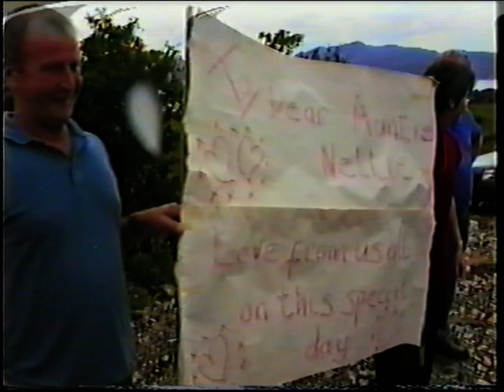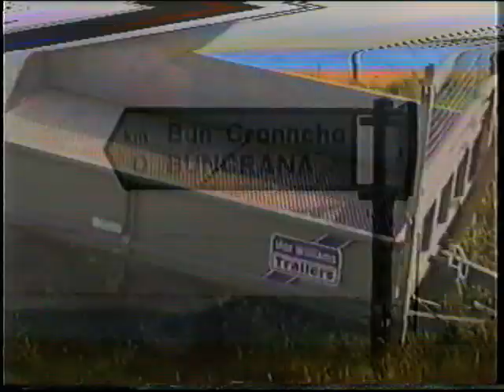Auntie Nellie visits The Parish